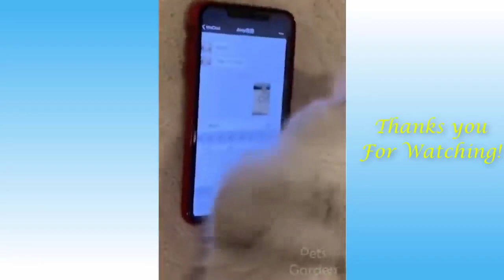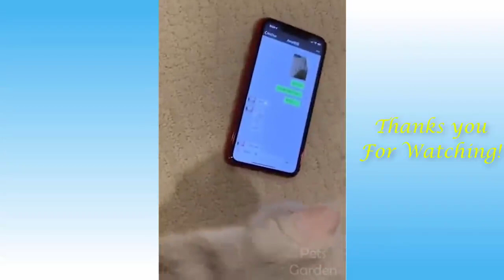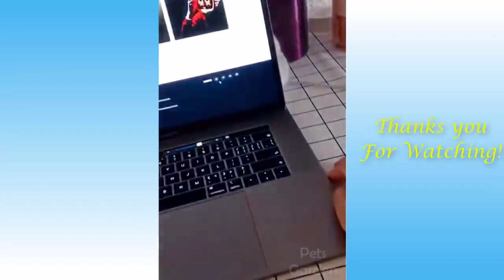Funny Animals Compilation #20 It's a funny world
Funny animals compilation -  is  a compilation of funny animals and pet videos
 @tiger production
 @Eye bleach inside
 @Aww animals
@tiger funnyworks
 @fun story
 @cool vines

Song
LatinAutor, UNIAO BRASILEIRA DE EDITORAS DE MUSICA - UBEM, UMPG Publishing, LatinAutor - UMPG